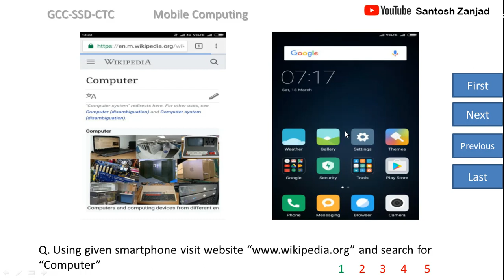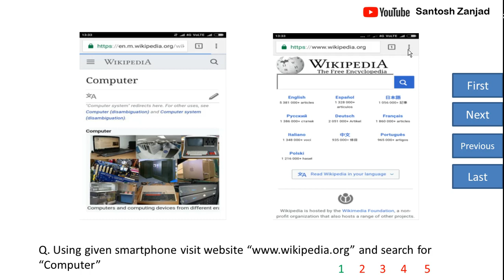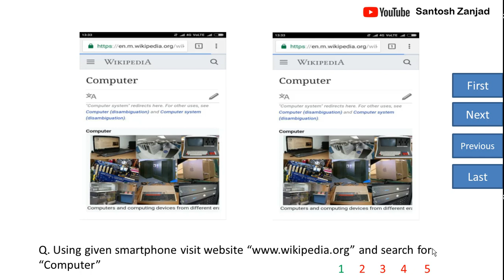GCC TBC Special Skill (GCC SSD CTC) Mobile Computing Practice Video Tutorial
This video is made for GCC TBC computer Typing Government Authorised Institutes for Special Skill 50 wpm exam. Mobile Computing sample question is  shown with actual formatting and formulas as per  msce pune guidelines for students.